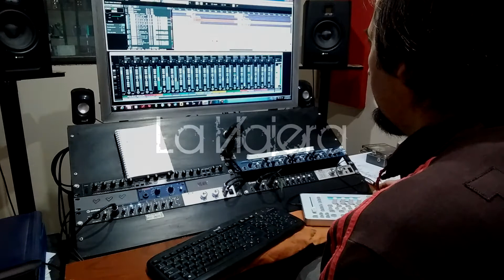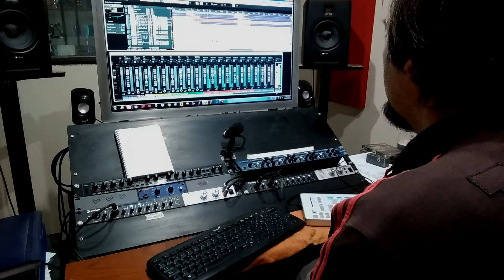Mezclando a La Viajera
Martin Gilardi en el estudio de grabación Laultimacereza mezclando "Arrastrandome la vida" de la banda La Viajera.